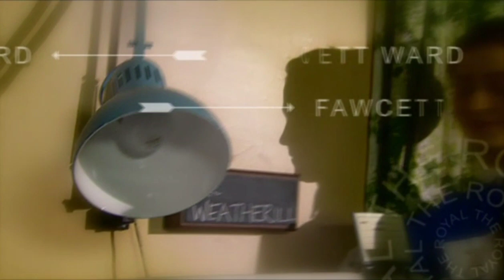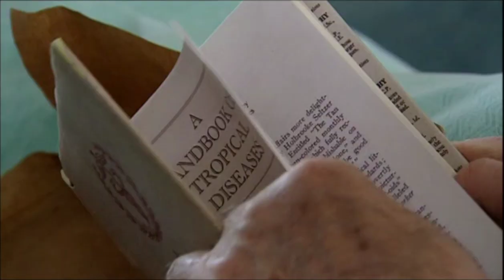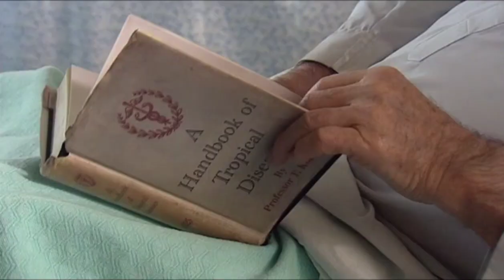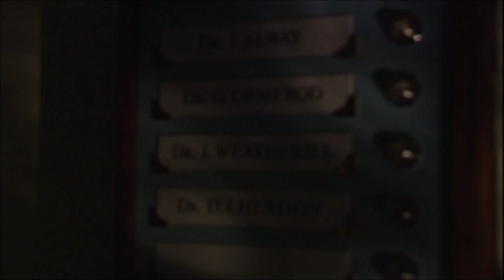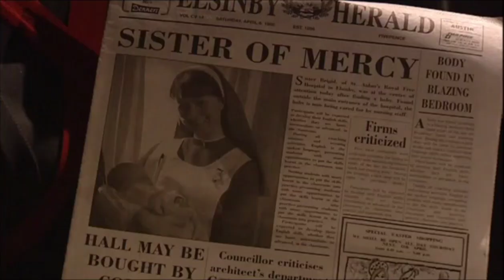The Royal s01e04 Sister Of Mercy